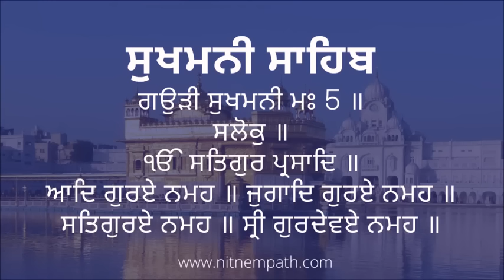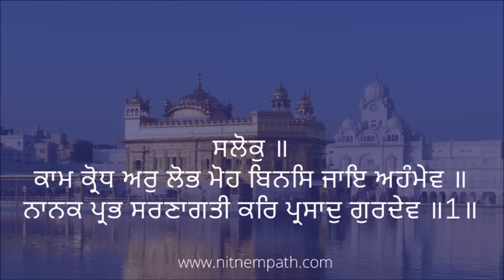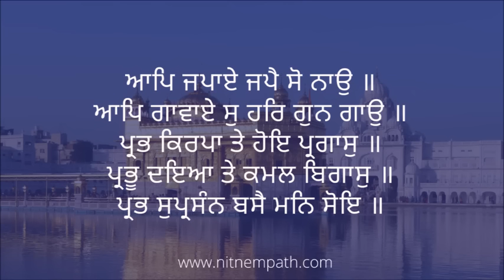Sukhmani Sahib Fast -Sukhmani Sahib da path